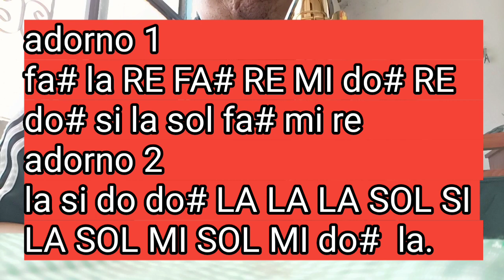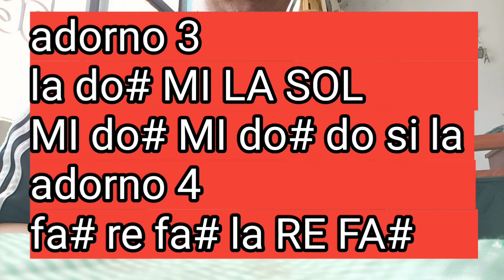Rosita de olivo los tigres del norte tutorial sax 🎷🎷🎷